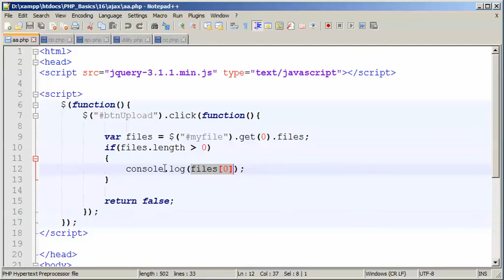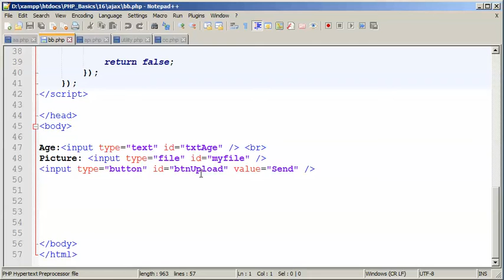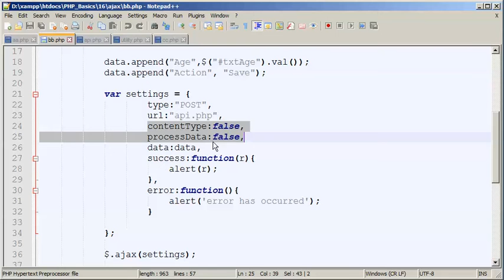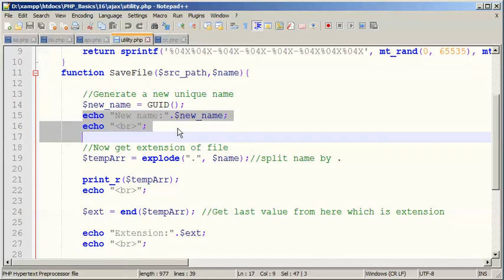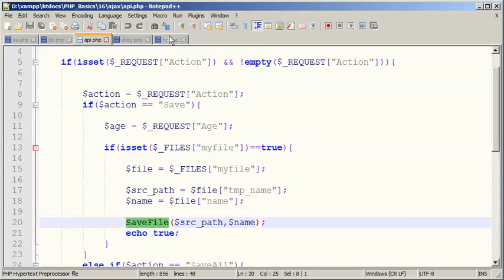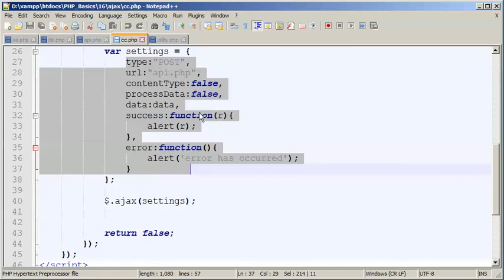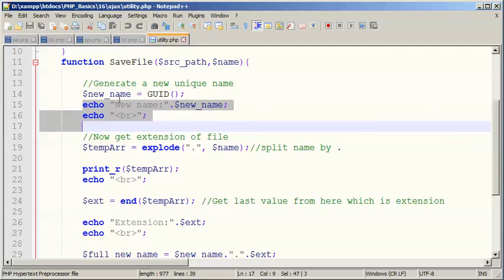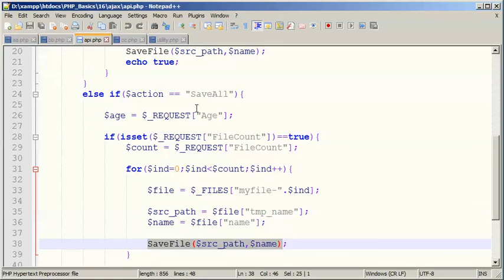17/18- PHP - File Uploading using AJAX - Urdu/Hindi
- Single File Uploading in PHP with AJAX
- Multiple Files Uploading in PHP with AJAX